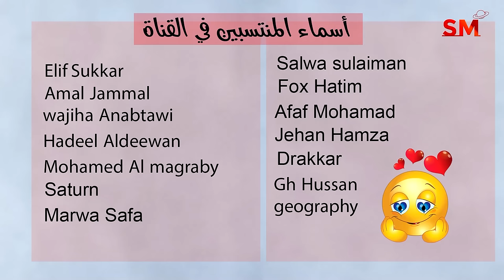توقعات الأبراج اليوم السبت 6 كانون الثاني يناير 2024 سعيد مناع